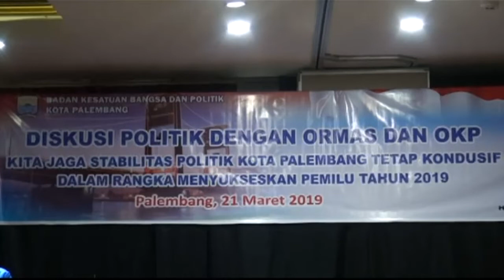Kesbangpol Palembang Ajak Ormas Dan OKP Diskusi Politik Mensuksekan Pemilu 2019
Badan Kesatuan Bangsa Dan Politik atau Kesbangpol Kota Palembang melaksanakan kegiatan diskusi politik dengan organisasi masyarakat, dan organisasi kepemudaan pada Kamis 21 Maret 2019.